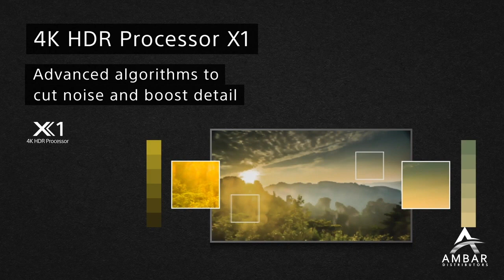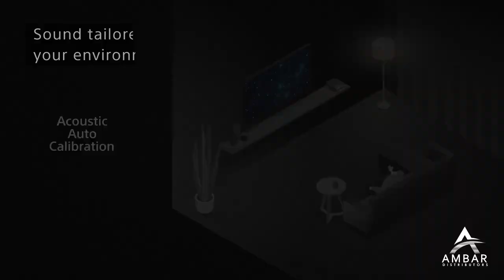Ambar Distributors Brings The New Bravia TV’s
Expand your business now, offer the latest Sony 4K HDR TVS